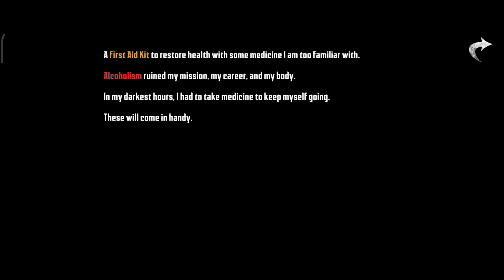I've To Kill This Zombie 😲 || Endless Nightmare: Weird Hospital || Sachin Thakur Gaming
**Description:**
Welcome to Sachin Thakur Gaming! Join us for an immersive gameplay experience as we explore the eerie world of "Endless Nightmare: Weird Hospital." In this spine-chilling adventure, we navigate through a mysterious hospital filled with horrifying creatures, twisted corridors, and sinister secrets. Brace yourself for jump scares, puzzles, and adrenaline-pumping moments as we uncover the dark mysteries lurking within the hospital's walls. Are you ready to face your fears and survive the endless nightmare?

Endless Nightmare, Weird Hospital, Gameplay, Horror Game, Sachin Thakur Gaming, Scary, Adventure, Survival Horror, Jump Scares, Puzzles, Commentary, Let's Play, Gaming Channel, Horror Gaming, Creepy, Thrilling, Atmospheric, Exploration, Story-driven.

Endless Nightmare, Weird Hospital, Gameplay, Horror Game, Sachin Thakur Gaming, Scary, Adventure, Survival Horror, Jump Scares, Puzzles, Commentary, Let's Play, Gaming Channel, Creepy, Thrilling, Atmospheric, Exploration, Story-driven.

EndlessNightmare WeirdHospital Gameplay HorrorGame SachinThakurGaming ScaryGaming SurvivalHorror CreepyGaming GamingChannel HorrorGamer Let'sPlay JumpScares.